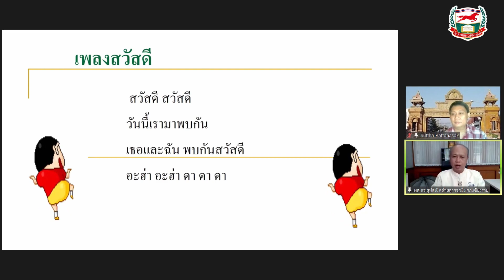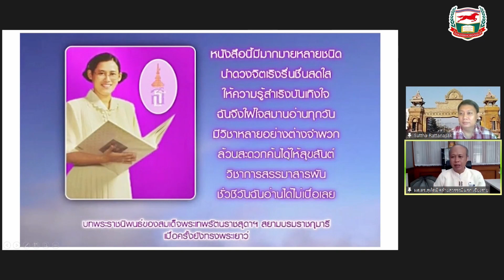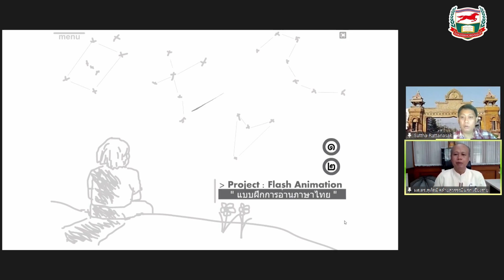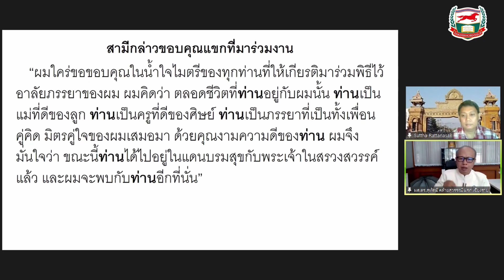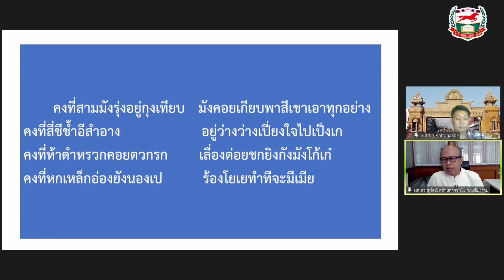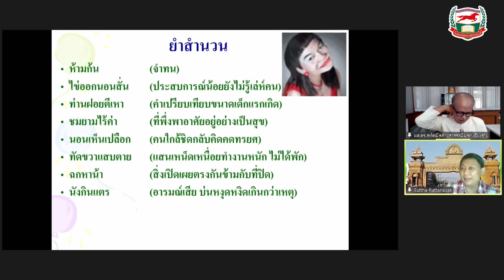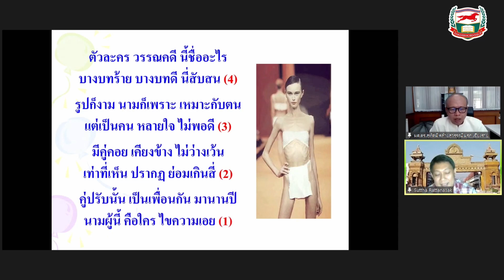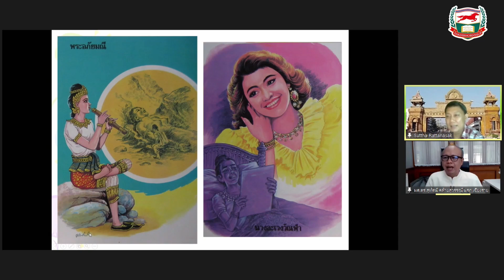หลักสูตร สนุกอ่าน สนุกเขียน สนุกเรียน สนุกคิด กับกิจกรรมการเรียนการสอนภาษาไทย : ครั้งที่ 1 สนุกอ่าน